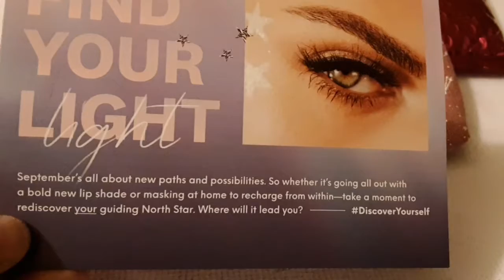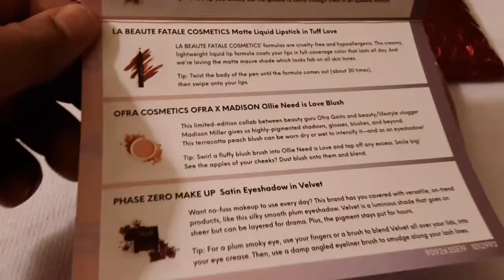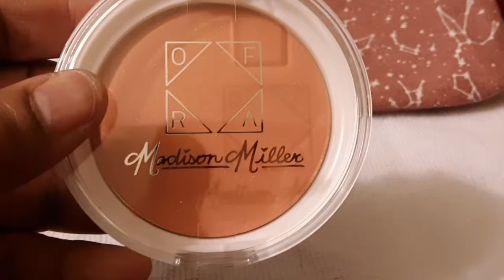WOW I GOT MY IPSY GLAM BAG SEPTEMBER 2019 EARLY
IPSY GLAM BAG SEPTEMBER 2019

1.La Beaute Fatale Cosmetics Matte Liquid Lipstick in Tiff Love
2. Ofra Cosmetics Ofra X Madison Ollie Need is Love Blush
3. Benefits Cosmetics Gimme BROW + Volumizing Eyebrow Gel in Neutral Light Brown.
4.First Aid Beauty Hello Fab Coconut Water Cream for face.
5.Phase Zero Make up Satin Eyeshadow in Velvet.
This is a subscription box